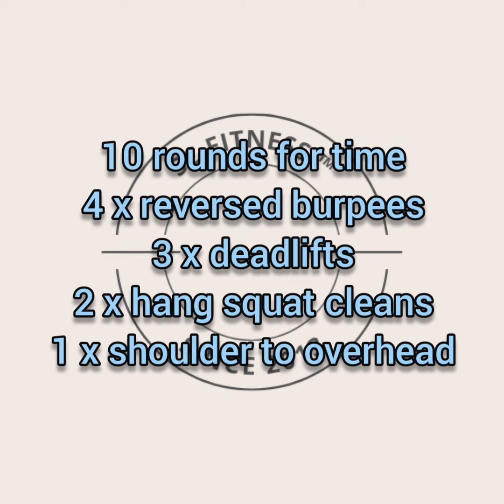Daily WOD highlights